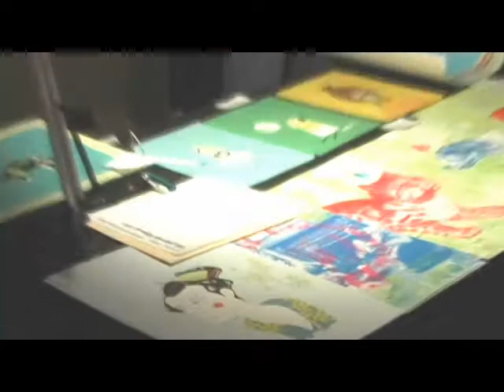IWAN Winter Showcase 2008 - Misc.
IWAN Winter Showcase at ArtServe in Fort Lauderdale, Fla. 13 Dec 2008